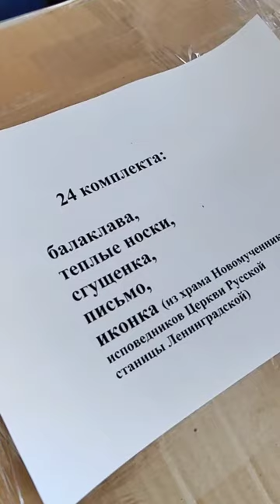День добрых дел.